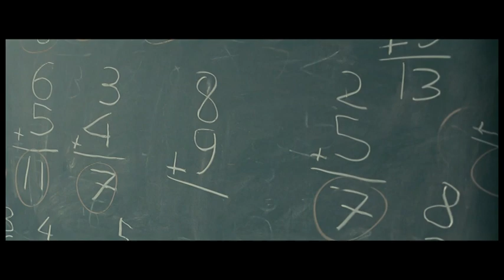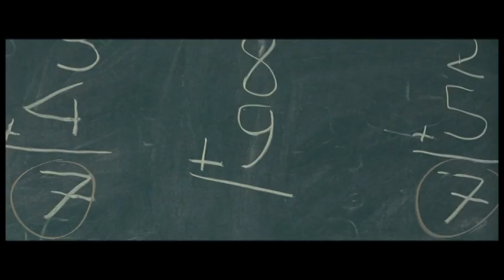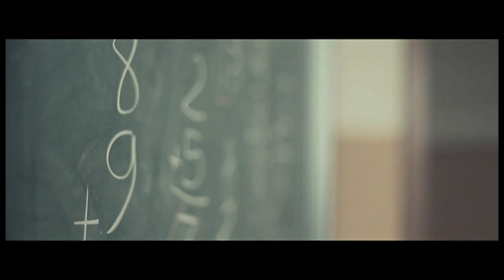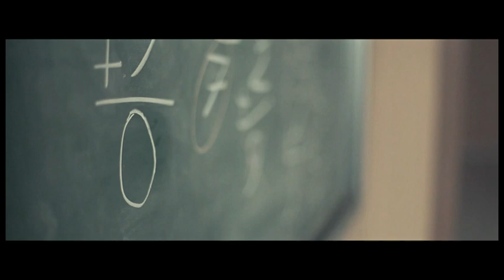Sonuç - 5. AB İnsan Hakları Kısa Film Yarışması 1.'lik Ödülü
5. AB İnsan Hakları Kısa Film Yarışması Birincisi